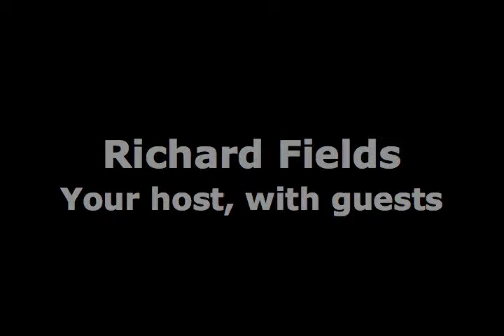LC #1186, 5/1/14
Libertarian Counterpoint #1186 political news commentary, 5/1/14.
Panel: John Cameron, Richard Fields, David Lee
Topics:
1. GNP goes up a miserable .1% in the first quarter. Dow sets new record high.
2. Edward Snowden's latest revelation is that the NSA collects more data on Americans than on Russians or citizens of any other country.
3. U.S. Supreme Court refuses to hear National Defense Authorization Act legal challenge,
Hedges v. Obama, citing lack of standing. NDAA's authority to indefinitely detain Americans or anyone else accused of terrorism stands.
4. LA Clipper owner makes racist comments about his black mistress hanging out with black ballplayers. NBA fines him $2.5 million and orders him to sell team.
5. China has now surpassed the U.S. as the world's largest economy.
6. San Jose proposes $5000 "pod" houses for homeless.